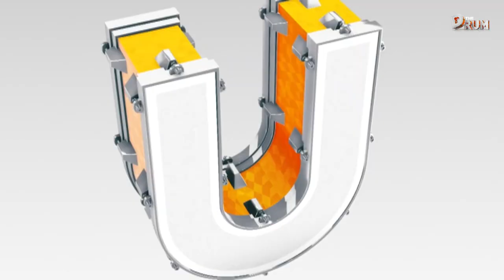History made as Australian Anglican Bishop blesses civil union of two men | The Drum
Since gay marriage was legalised in Australia, thousands of same-sex couples have married.

However, within the church is issue is far from finalised. Catholic nor Anglican Churches will conduct a same-sex marriage, and inside their synods and parish halls, the debate rages on.

But in early December, quietly in a church in Wangaratta, Victoria, history was made as for the first time an Australian Anglican bishop blessed the civil union of two men - John Davis, and Rob Whalley - nudging the church one step closer to recognising same-sex marriages.

The question has to go to the church's top legal tribunal for a decision which found in their favour.

The pair spoke to us about what that process was like and what being blessed by the church has meant to them.